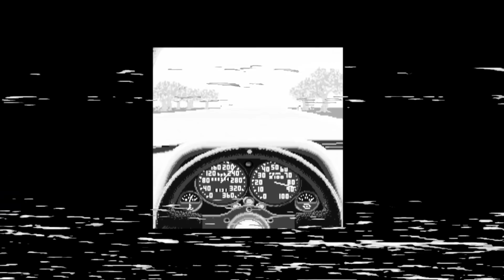ANTES de COMPRAR el FERRARI TESTAROSSA en GRAN TURISMO 7 MIRA este VÍDEO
La GUÍA DE COMPRA de Gran Turismo 7 es la serie para probar coches más interesantes, entender cómo de competitivos son y valorar su compra. En este capítulo probamos el Ferrari Testarossa

0:00 Intro
2:39 Presentación del modelo
4:24 Tuning estético
5:36 Test Drive (Stock)
9:12 Mejora de rendimiento
11:42 Test Drive (Tuned)
16:20 Conclusiones